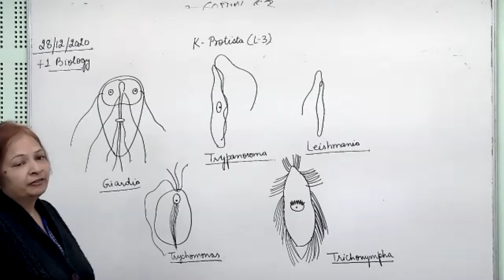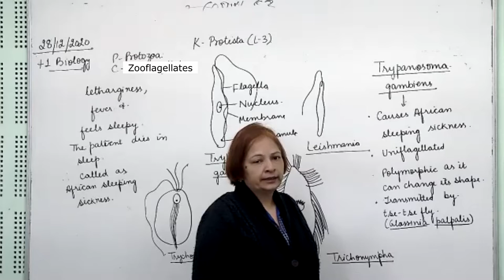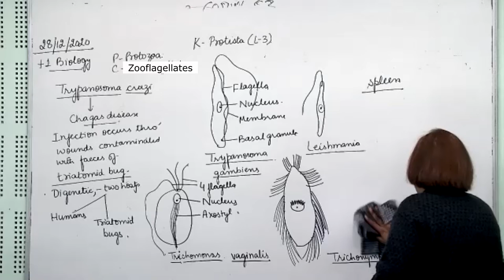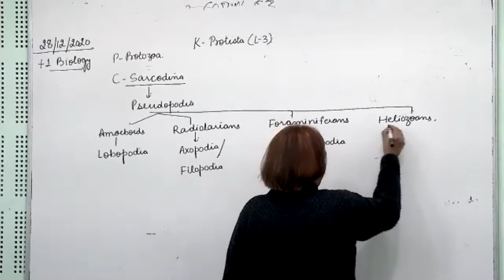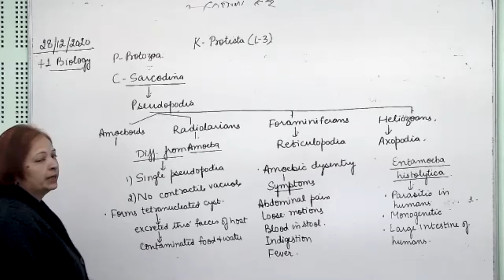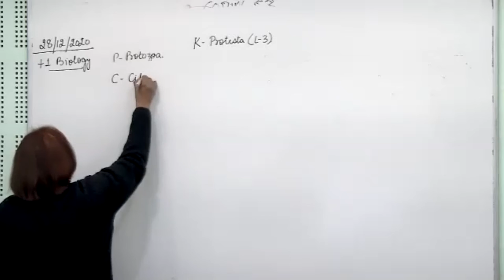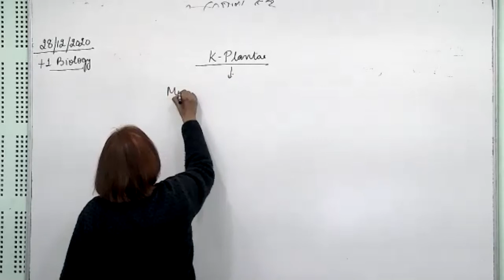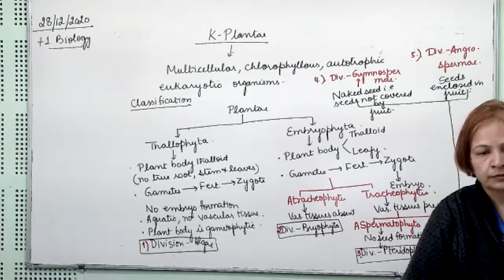+1 Biology(Protista) 28.12.2020